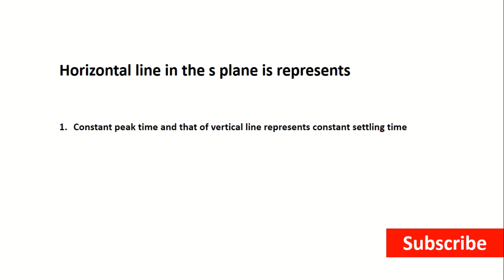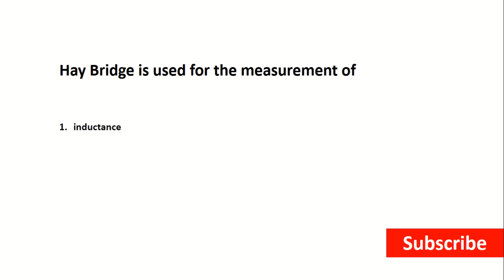NTS MEPCO| PART 1 | PREPARATION LESCO IESCO MEPCO SEPCO | WAPDA TEST | NTS JUNIOR ENGINEER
MULTAN ELECTRIC POWER COMPANY NTS TEST